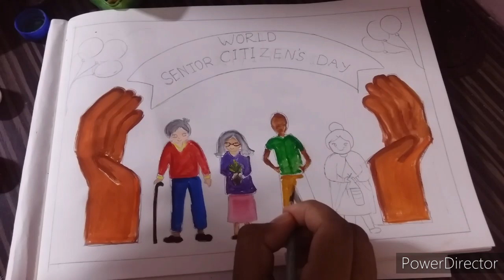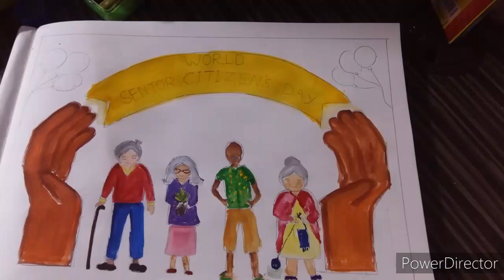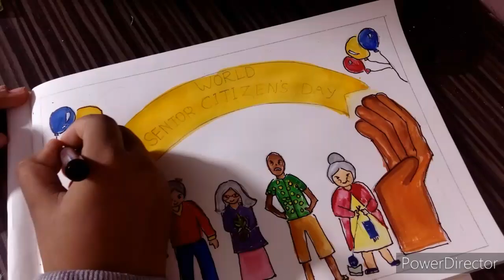Poster on"World Senior Citizen's Day "drawing with poster colour/Elder care/old age drawing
How to draw "World Senior Citizen's day" drawing with poster colour/Elder care/old age drawing /senior citizens day/National senior citizen's day painting

"The world senior citizen's Day" is celebrated on 21st August each year.

'World Senior Citizen's Day' is a reminder that we must value the senior citizens around us as they are the ones who have worked hard to give us this wonderful life.HAPPY WORLD SENIOR CITIZEN'S DAY.

#This video is dedicated to my grandparents ❤❤❤